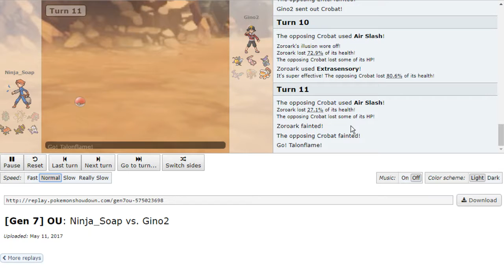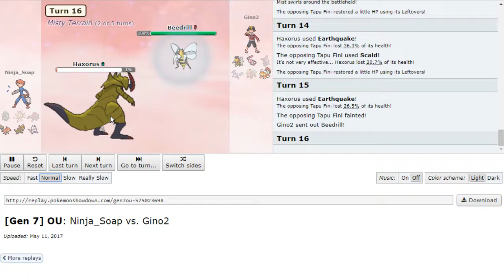PDL S2W1 - Burlington Beedrills vs Bravest Bird